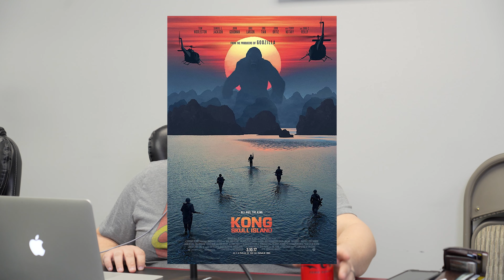Episode 45: Pick 11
In this episode we discuss the first Miss Manhattan, Eric the Red, the Pig War, and our next three picks for April!